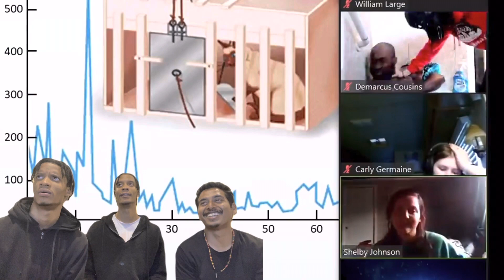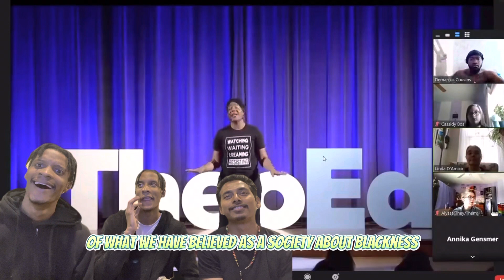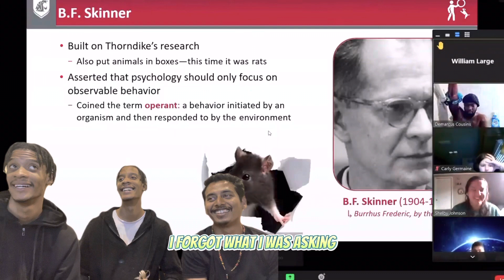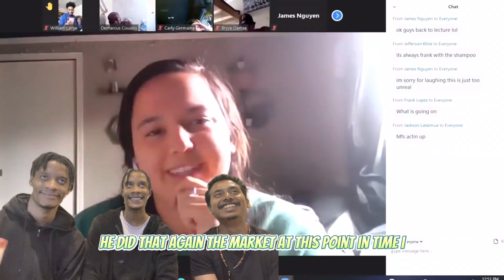Reacting to @JiDion taking a shower IN ZOOM CLASS🤣🤣🤣